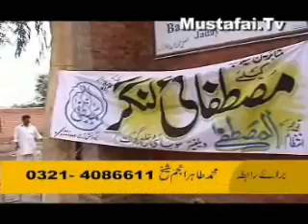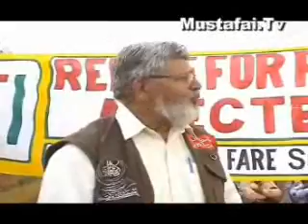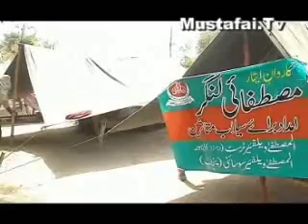Mustafai Razakar Activities Documentary film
Mustafai Razakar Activities Documentary film ( Pakistan Flood 2010 ) Al-Mustafa Welfare Society ( Mustafai Tv )